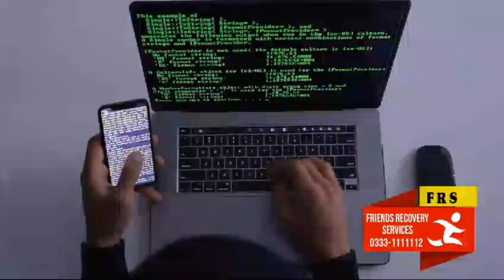7 May 2024